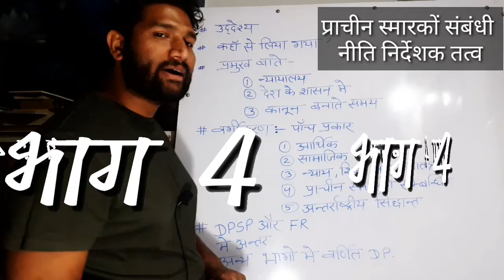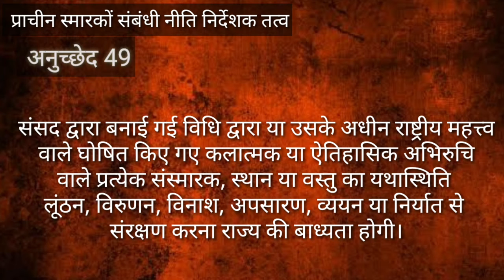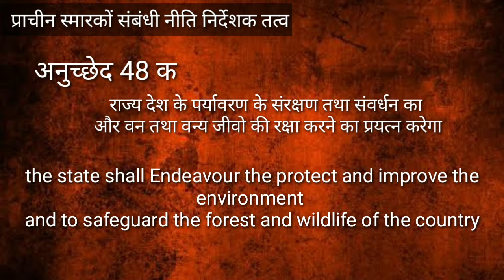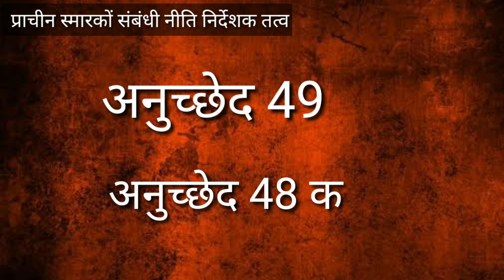प्राचीन स्मारकों संबंधी नीति निदेशक तत्व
Geography.

कार्य अनुभव.

महासचिव हैं.

 अन्य अनुभव.

NGO :-  National secretary general of Lord bhudha foundation. भारतीय संविधान के भाग 4 में वर्णित नीति तत्वों को पांच प्रकार से वर्गीकृत करके समझाने का प्रयास किया गया है मूल रूप से भारतीय संविधान में नीति से तत्वों का वर्गीकरण नहीं किया गया है किंतु पढ़ने की  सुविधा बढ़ाने के लिए इन्हें पांच भागों में वर्गीकृत करके समझा जा सकता है इस वीडियो में पहले प्रकार का उल्लेख किया गया है तथा आर्थिक न्याय संबंधी निर्देश तत्वों का विवरण दिया गया है इसके उपरांत 5 अन्य भागों में इस श्रंखला को पूरा किया जाएगा